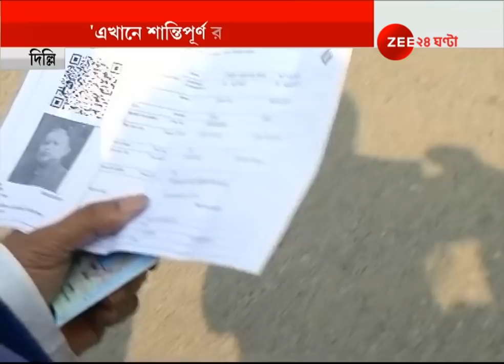Elections here are much more peaceful: Mukul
"এখানে শান্তিপূর্ণ রাজনৈতিক লড়াই হয়", ভোট দিয়ে বেরিয়ে বললেন মুকুল